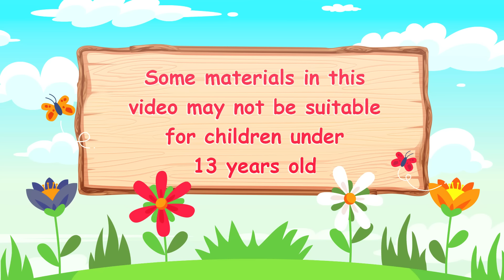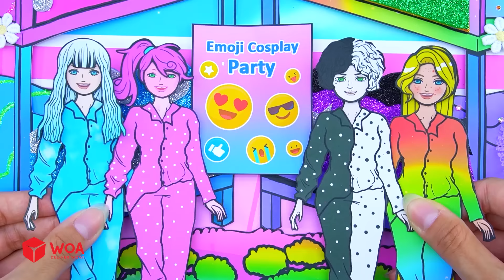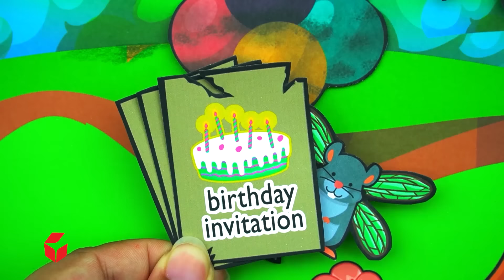Concurso de diseño de vestidos de princesas de Disney rosa y azul | Muñecas De Papel DIY